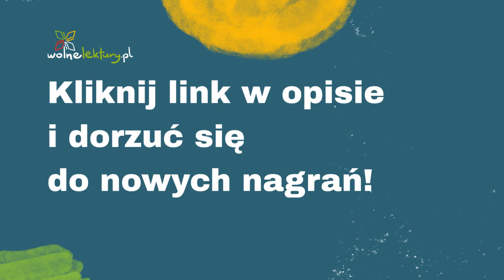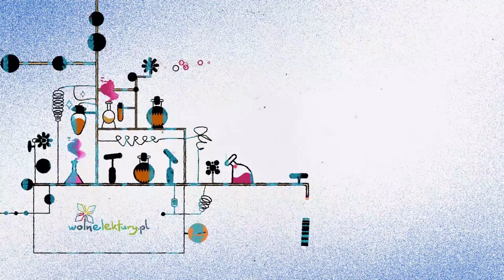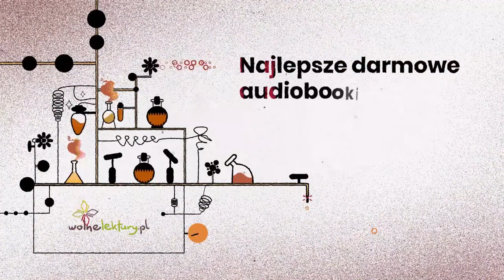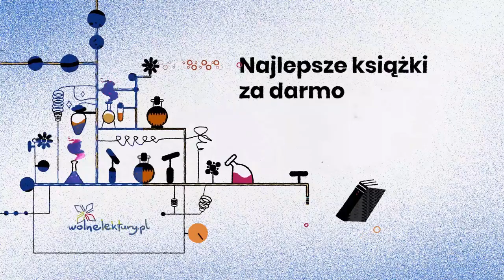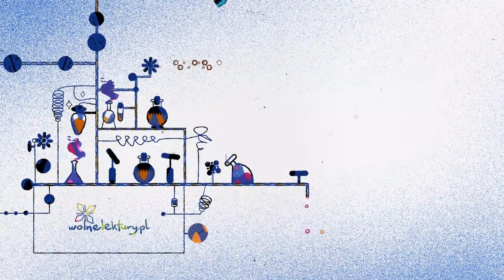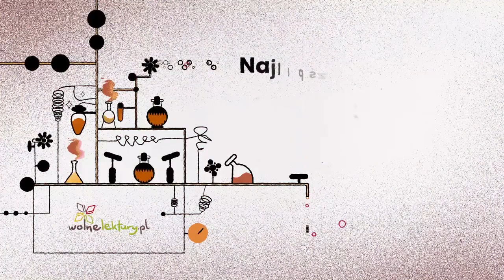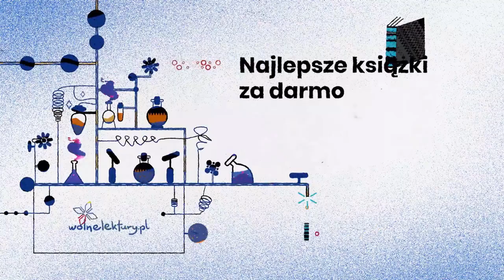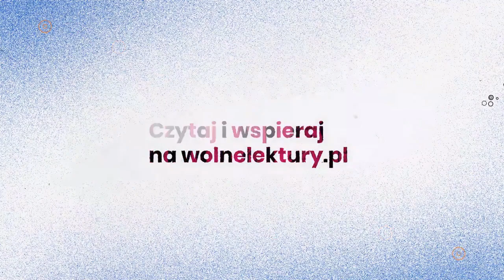Quo Vadis, rozdz. 9–19 – Henryk Sienkiewicz – CAŁY AUDIOBOOK PL ZA DARMO | cz. 2/7 | Wolne Lektury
Quo vadis  – Henryk Sienkiewicz CAŁY AUDIOBOOK ZA DARMO

Czyta: Marek Proszek
Reżyseria: Jarosław Zawadzki